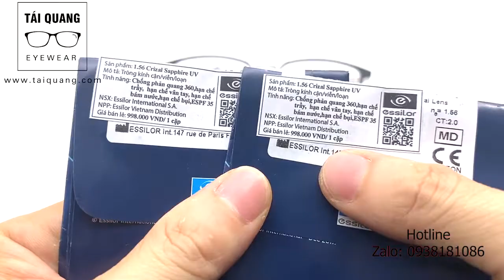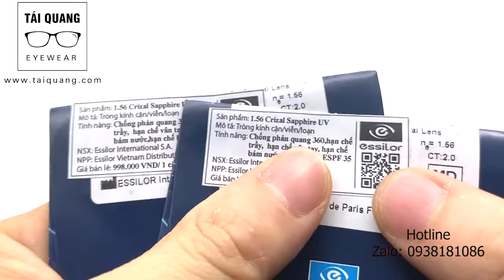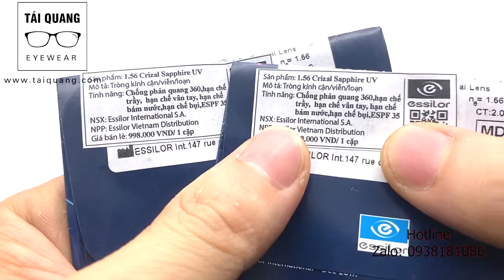tròng kính Crizal Sapphire uv 360 Essilor Pháp ráp cho a khách Đà Lạt